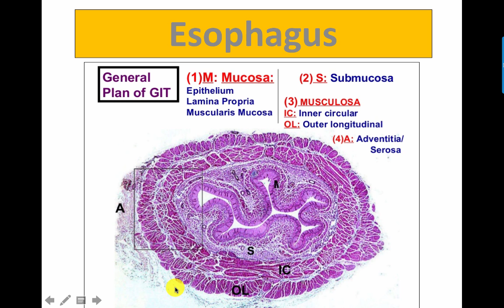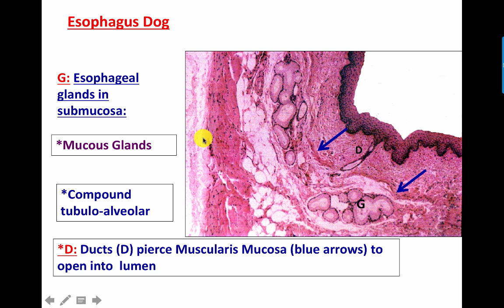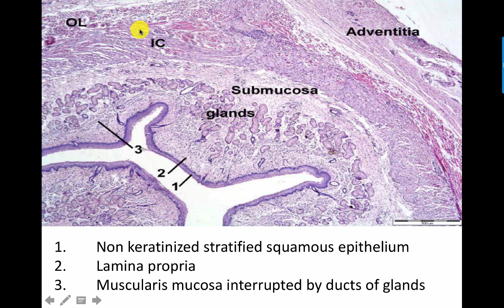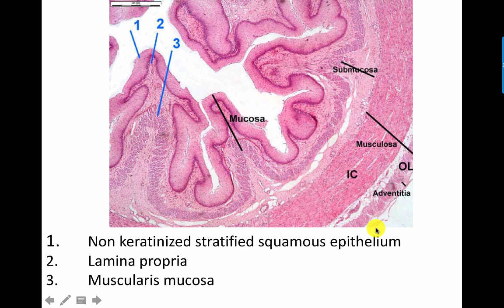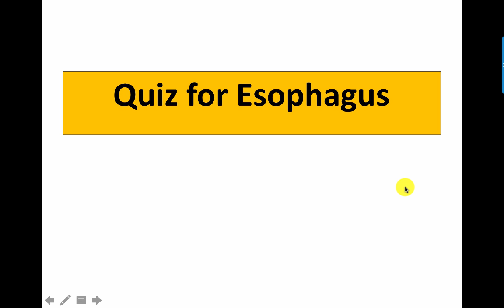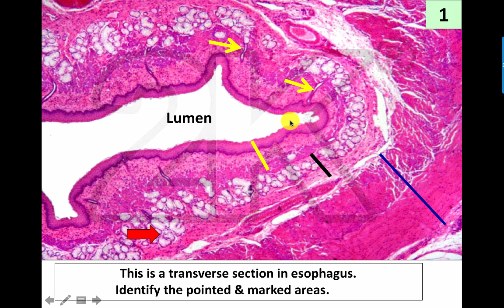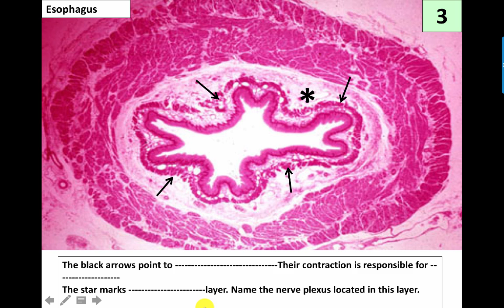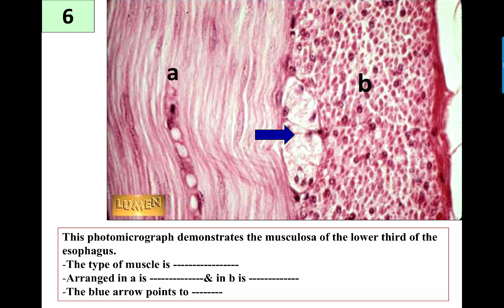Esophagus Data Show 2016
Histology of esophagus

Table of Contents:

01:41 - slide 2
03:29 - slide 3
05:52 - slide 4
07:02 - slide 5
08:01 - quiz